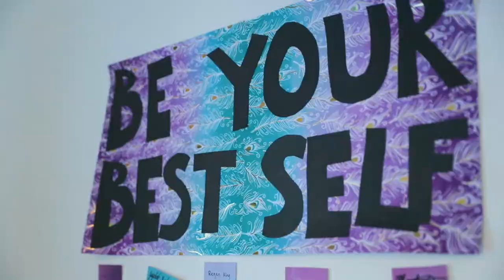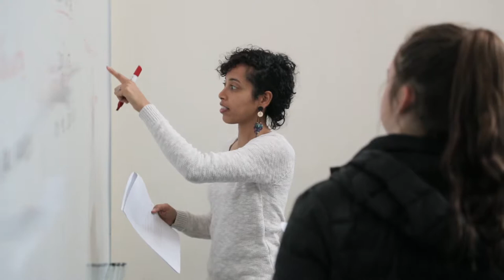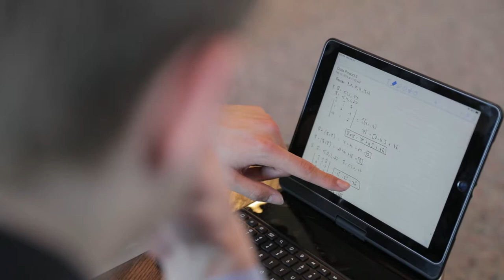Welcome Home - Tabor Academy